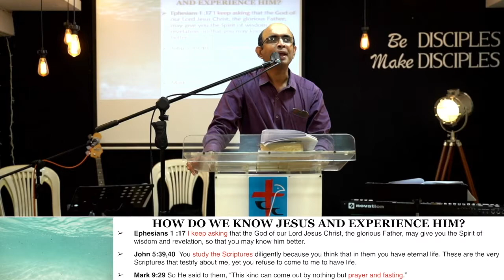SERMON HIGHLIGHTS | 20 MAR 2022 | DR . SUMOD KURIAN